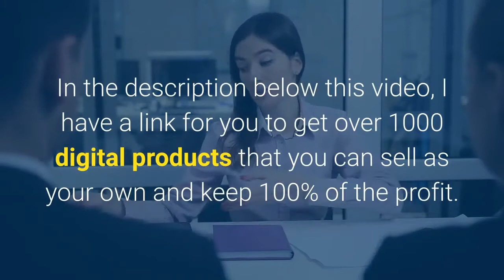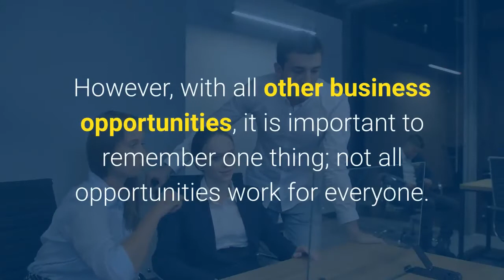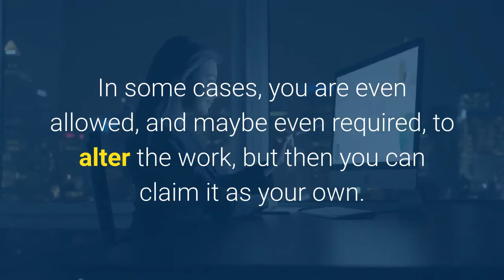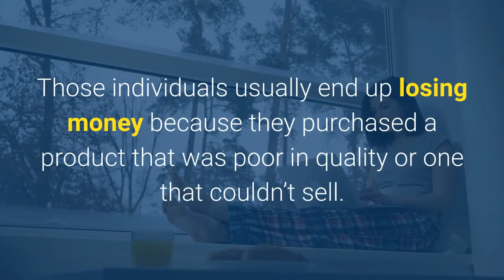The Advantages And Disadvantages Of Private Label Resell Rights - What's The Difference?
Check Out My Video The Advantages And Disadvantages Of Private Label Resell Rights - What's The Difference?

FREE TRAINING
Special Webinar discover a proven automated system to create a six figure income.

How To Make Money With Private Label Rights Products -  Using PLR To Build A Passive Online Income

Using Private Label Rights To Boost Your Online Business How To Make Money With PLR Products
How To Use Private Label Rights To Get Excellent Results And Make Money With PLR Products